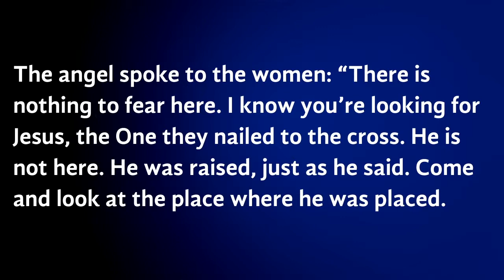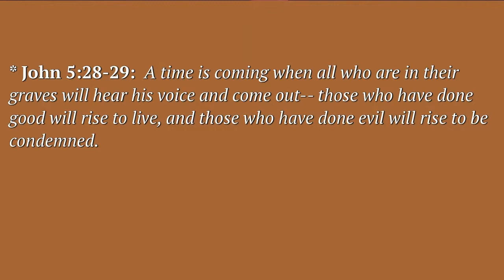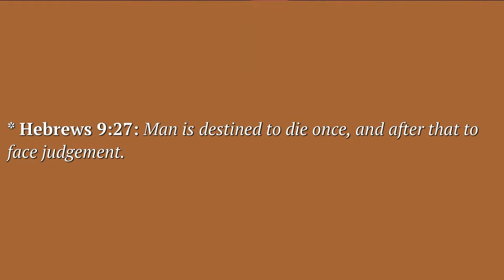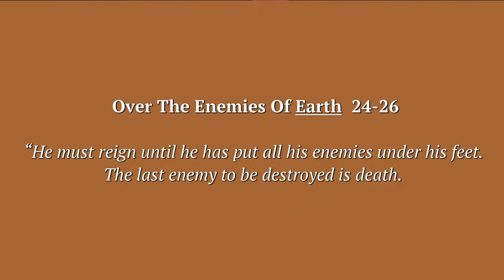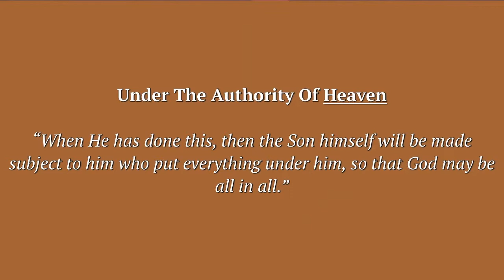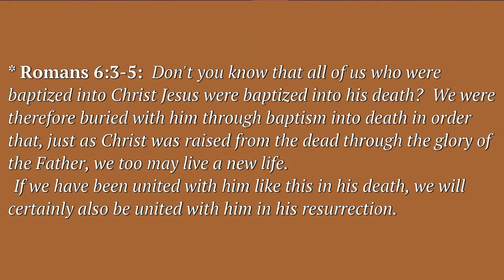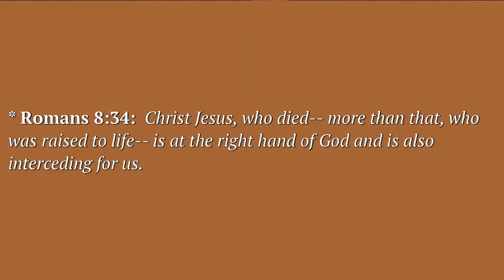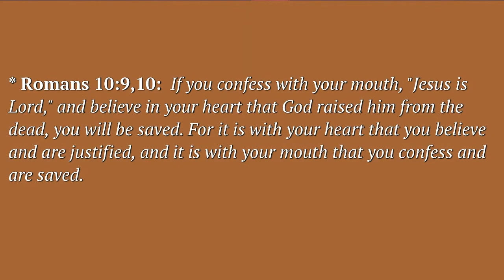A Doctrine That Makes All The Difference